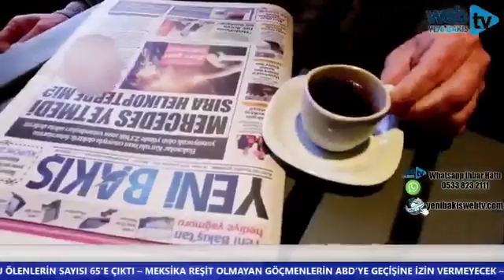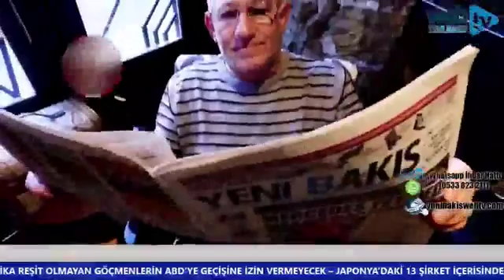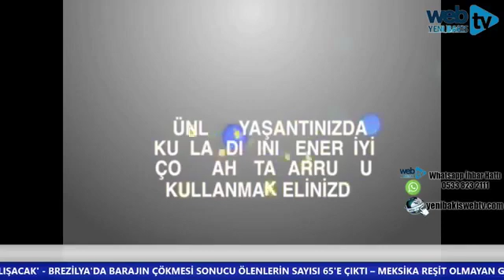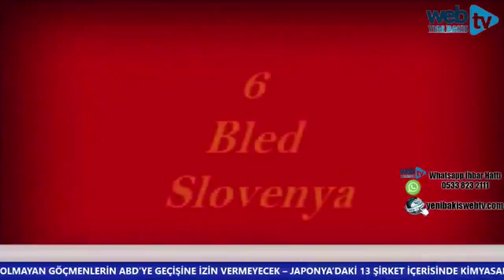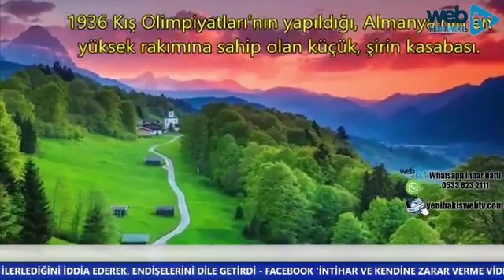GÜNÜN NABZI - 29th Ocak 2019